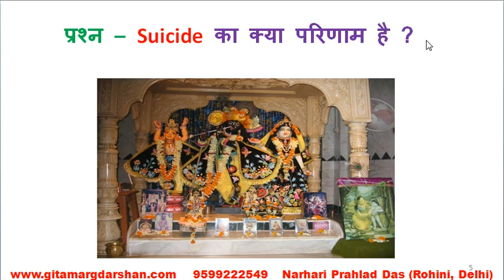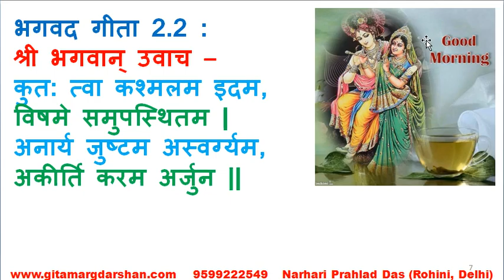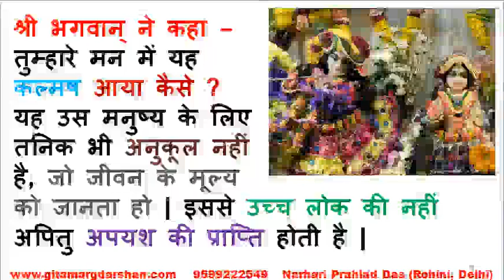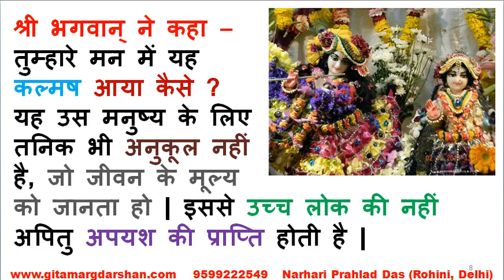LG 43 Suicide का क्या परिणाम है ? (Duration : 6 minutes)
नरहरी प्रह्लाद दास रोहिणी दिल्ली का प्रयास ..For receiving such videos on daily basis by Whatsapp please send your name and city to 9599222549